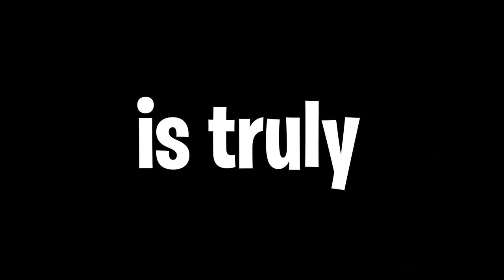The (Most) Perfect Pokemon Games - Black 2 & White 2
There is no truly perfect Pokemon game, but in my opinion, there is one that comes close. This is my breakdown of the legacy of Pokemon Black 2 and White 2.